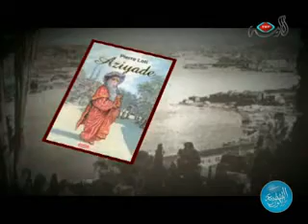برنامج الألوان السبعة- تلة بيير لوتي استانبول